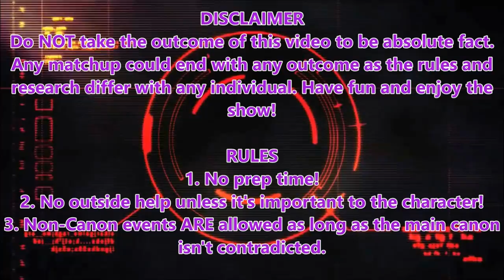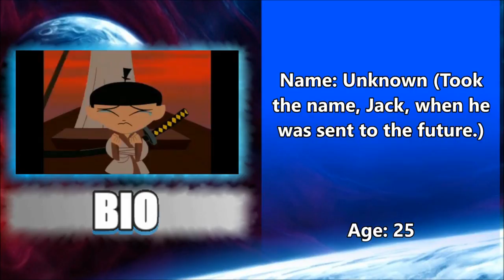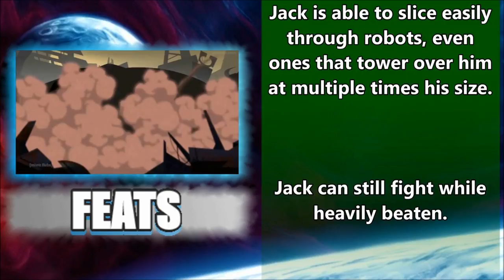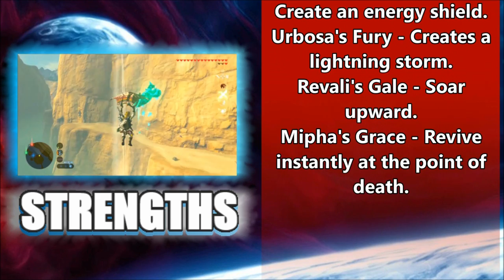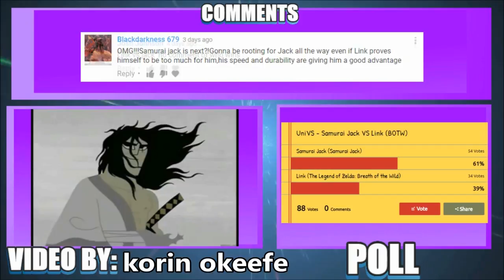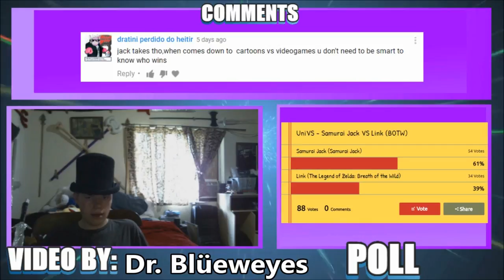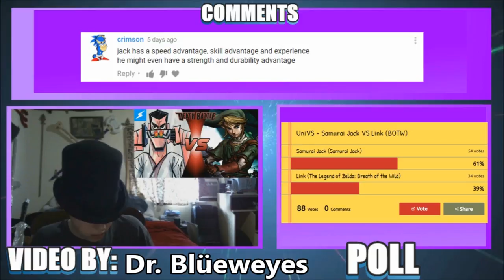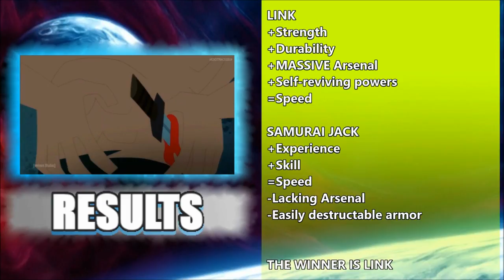UniVS #28 - Samurai Jack VS Link (BOTW)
Predict the next winner in this poll!